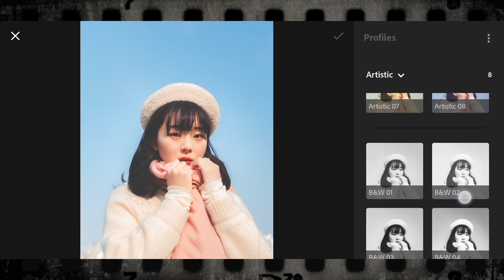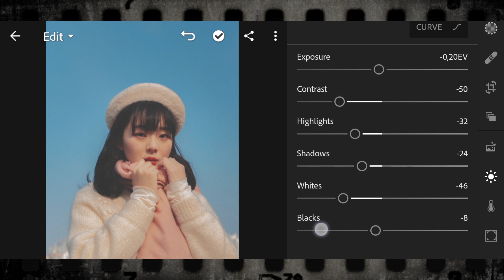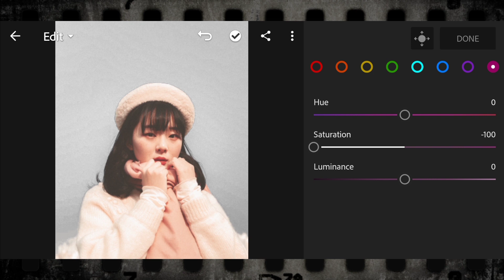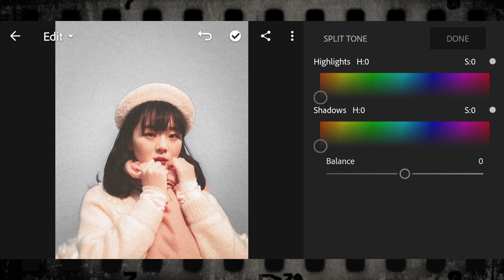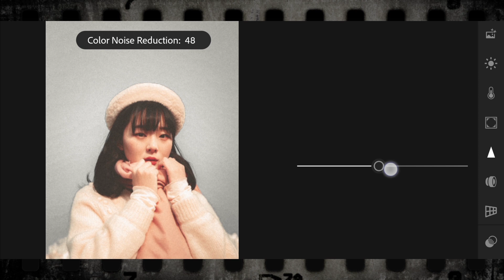Cara Edit FOTO OLD 90'an Di Lightroom Mobile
Hay,

🔵 Assalamu'alaikum, kembali lagi dengan editing tutorial di Lightroom Mobile. Kita kali ini mau share edit foto dengan efek yg lagi nge-trend, efek-efek jadul atau 90-an. Tonton sampai selesai ya.